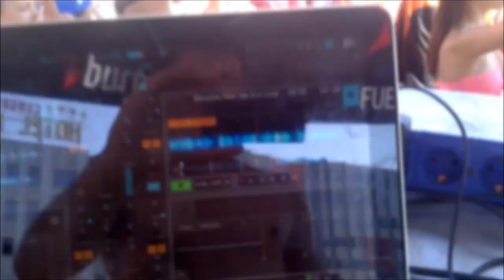Eventrio party @ Terme 13.8 - Hamza B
tracks:
showtek - booyah
Robin Thicke - Blurred Lines (DallasK Remix)